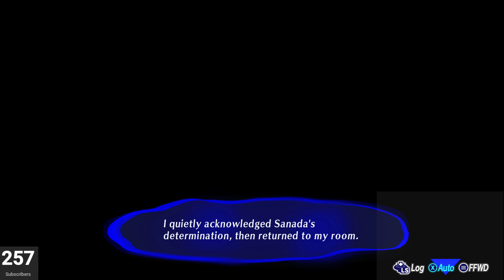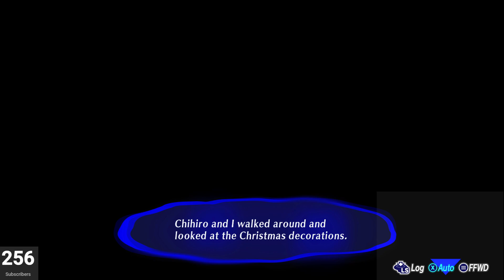The Big Decision!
It took a while to get here but we made it! In today's episode, we face the big decision of the game that tries to bait you into a bad ending. However, I am not falling for it today. Also, in today's episode of Persona 3 Reload, we have a Christmas Eve event with Chihiro! A bunch of other social link stuff happens also!

I have a Discord now! Come hang out! :D

If you could show this series some love by liking and commenting and all that, it would really mean the world to me and this channel. If you don't want to, don't feel pressured to do so, I just want you all to enjoy this content as you please! :D

Like Always, thank you for your time and have a nice day! :D
-Josh